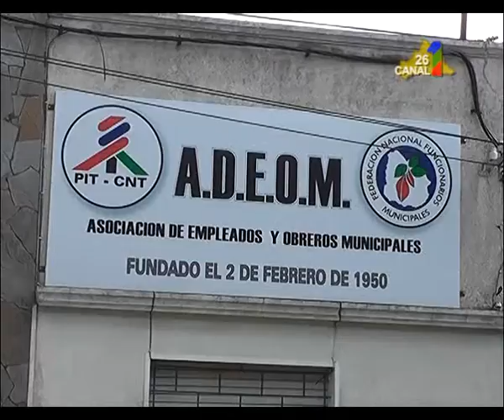CARMEN TORT 2 MUNICIPALES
Promueven la estabilidad de los funcionarios Municipales. Ex Directora de Recursos Humanos y  actual responsable de Gestión Social de la Intendencia promueve  alternativas para la presupuestación de funcionarios. Pasadas las elecciones del gremio de Municipales,  la Dra. Carmen Tort adelantó a C1 Noticias  parte  su propuesta.
(Emisión 24 de Noviembre 2015)